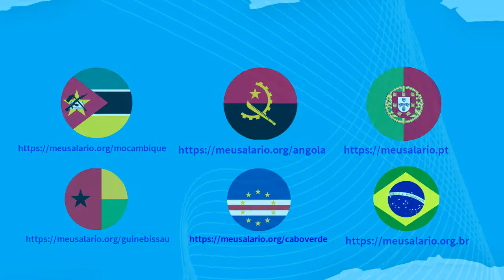Quem deve auferir um salário mínimo | Meusalario.org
Quem deve auferir um salário mínimo - Conheça a opinião de pessoas em relação à quem se aplica o salário mínimo. Em caso de dúvidas, não deixes de visitar o nosso

ASSISTA OUTROS VÍDEOS QUE PODEM INTERESSAR